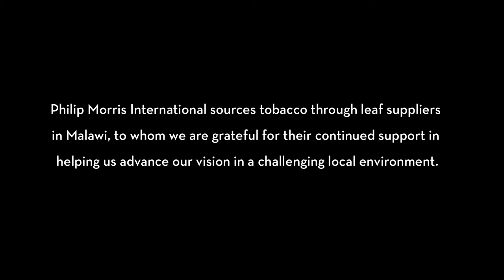Solomon's story: Preserving the local environment in tobacco-growing in Malawi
Listen in to Solomon's story about the efforts he's making to grow his tobacco sustainably and preserve the environment